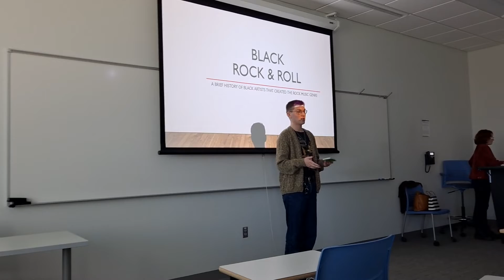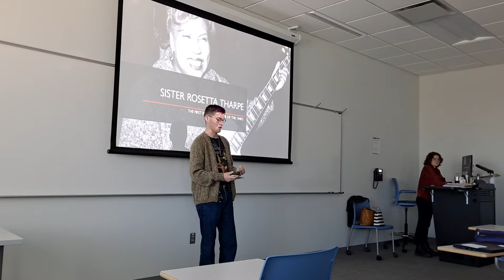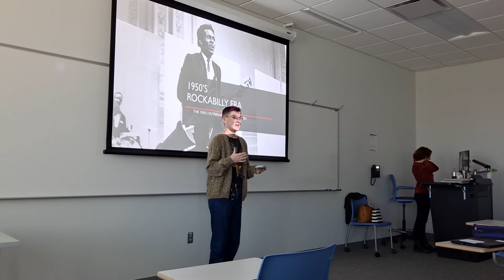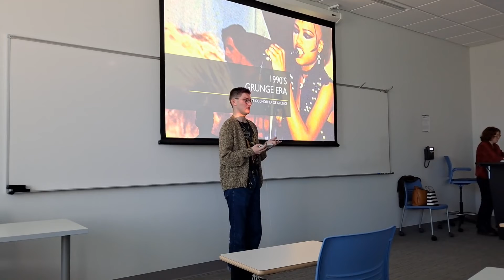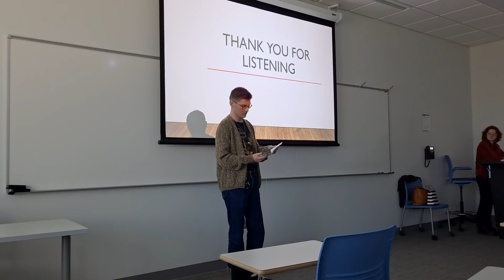Black History of Rock and Roll by Ben Jennings